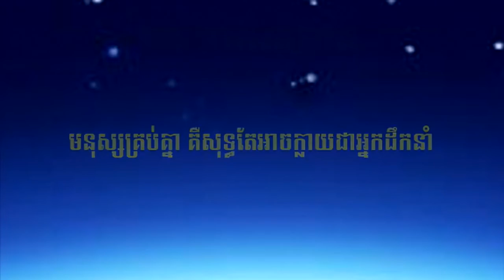លោក អ៊ុង សិរីឌី - ពន្លឺវិជ្ជា